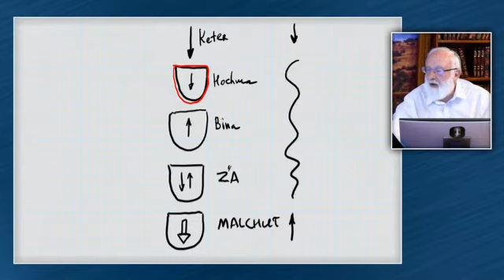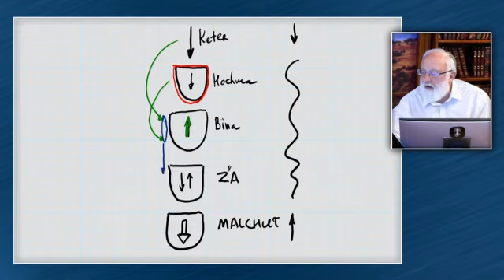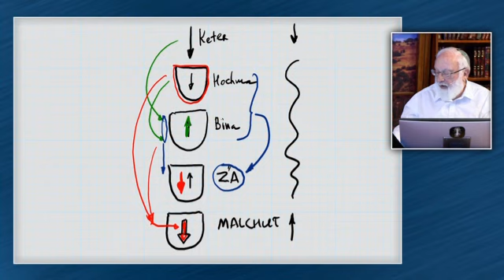Come si sviluppa il desiderio che va da Keter a Machut chiamato "la creatura"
26-6-21